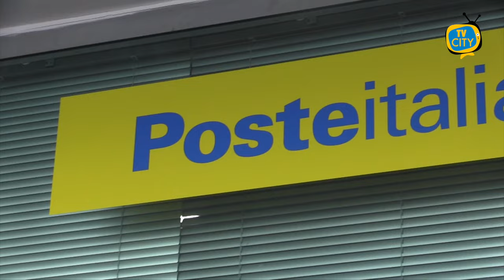Lunghe file all'ufficio postale di via Vittorio Veneto, i disagi dei cittadini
Lunghe file questa mattina all'esterno dell'ufficio postale di via Vittorio Veneto, in pieno centro a Torre del Greco. Una situazione che si presenta non solo ai primi di ogni mese, ma a detta dei cittadini quotidianamente tra disagi e disservizi.

Cresce il malcontento dei torresi che chiedono una maggiore organizzazione e una comunità più civile.